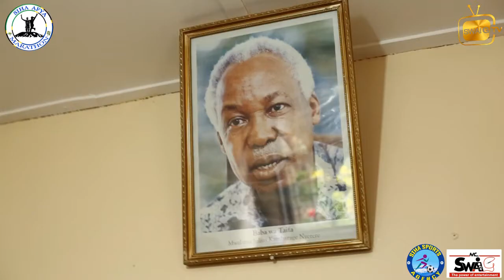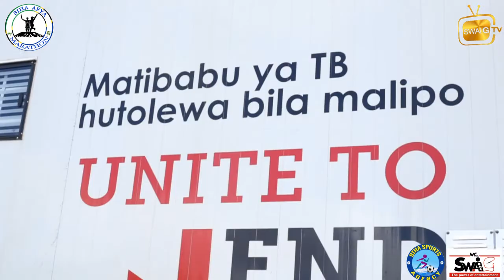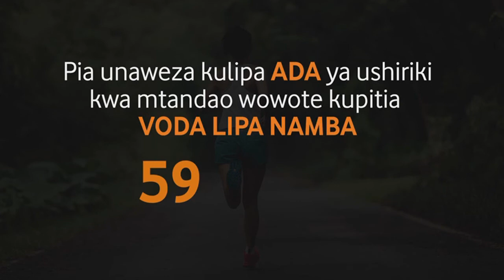Mganga Mkuu Kibong'oto Hospital Dr R Kisonga Atoa Elimu Ya Ugonjwa Wa TB Kuelekea Siha Marathon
Mbio Za Siha Afya Marathon Zitafanyika Tarehe 28 December Huko Sanya Juu Fuka Wilayani Siha Mkoani Kilmanjaro Na Zimebeba Ujumbe "Kimbia Nasi Tokomeza TB" Zinatarajiwa Kuhudhuria Na Viongozi Mbalimbali Wa Serikali Pamoja Na Wakimbiaji Kutoka Ndani Na Nje Ya Tanzania.